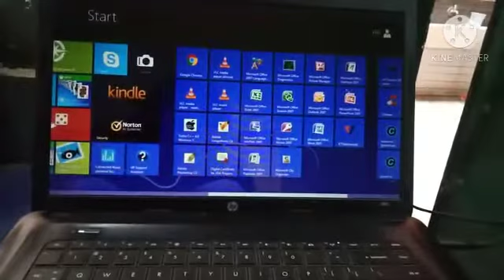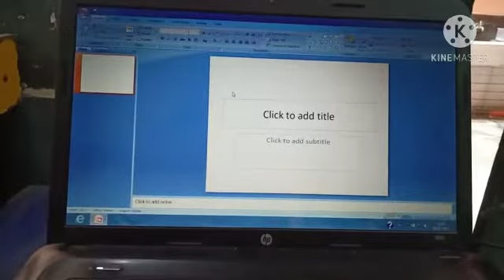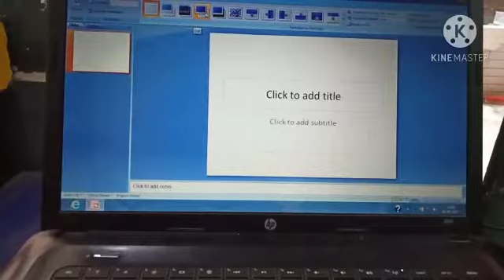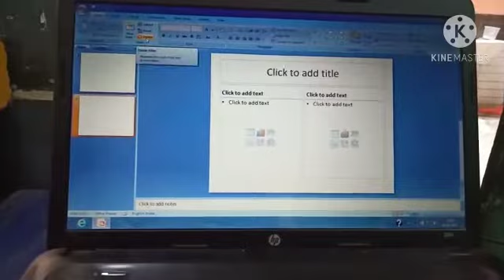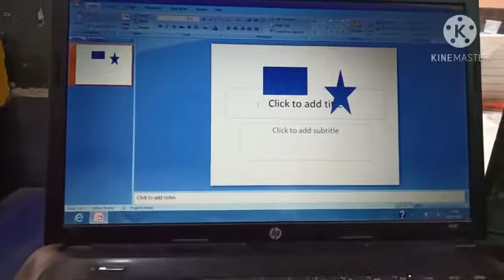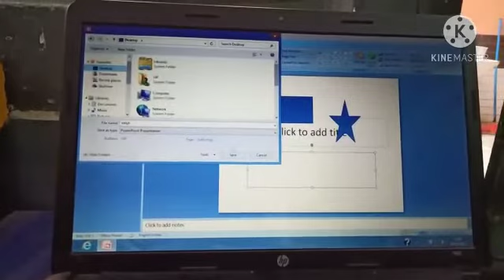Std 6th Computer Subteacher Name Mrs kavita gangwar